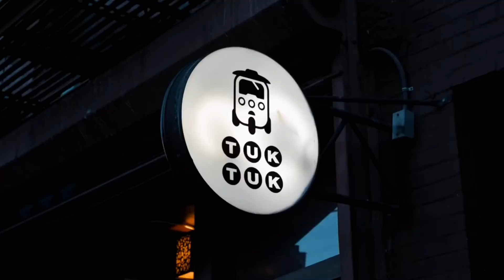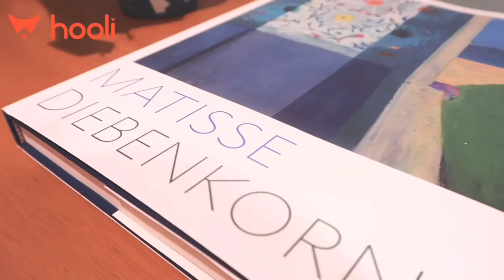纽约买房 买哪里最好？ 哪里适合投资？哪里性价比高？ 长岛市！ Long Island City 在哪里？Nayi纽约倔强老阿姨-爱地产 爱生活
Nayi-纽约倔强老阿姨     微信：NayiNYC

今天聊得是Nayi住了多年的长岛市 -Long Island City
0：40 长岛市在哪里？
1：30 这个区域的特色有哪些？ 以及发展历程
4：50 这个区域的房价趋势
7:   50  楼盘推荐（Nayi已经买了，来当邻居）

2020 年 9月底更新：
上半年我买了房，也和很多朋友分享了买房的经验。神奇又巧合的事情，就悄无声息的发生了！！ Nayi正式加入了我自己买的楼盘的销售团队，每天带客户看房子，变成了给自己找邻居。 把我买的楼盘信息贴在下面啦，有考虑的朋友，直接来找Nayi，开发商给内部价格！

37-14 34th Street, Long Island City, NY

My info:
Nayi Shen Janssen
The Neighborly LIC Sales Team
Nest Seekers International
WeChat: NayiNYC
美国王牌地产节目电视节目
《安家纽约》《安家美国》地产嘉宾
《中国日报》受访地产经纪人

微信：NayiNYC
Ins： NayiNYC
公众号：爱地产 Nayi纽约倔强老阿姨
微博：​​​  @Nayi-娜伊-纽约房地产

纽约买房
美国房产
纽约房地产
安家纽约
纽约置业
纽约生活
美国房地产
买房流程
纽约
美国留学
纽约留学
纽约大学
NYU
哥伦比亚大学
哥大
parsons
NYIT
微信nayijanssen
纽约豪宅
纽约找房
曼哈顿房源
曼哈顿租房
纽约租房
纽约工作
找工作
美国找工作
纽约学区房
曼哈顿新楼盘
海外资产配置
以房养学
Hooli纽约
福德汉姆大学
sva
NYU租房
FIT
hoolihome